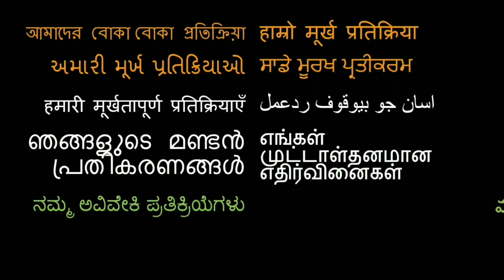2019 OSR AWARDS!!!! TOP 10 INDIAN MOVIES!!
Our stupid reactions AWARDS!!!

18960 Ventura Blvd. #76